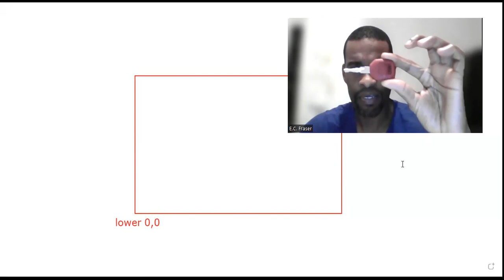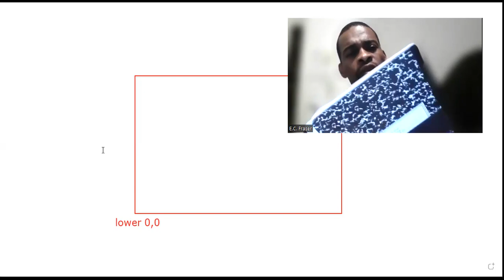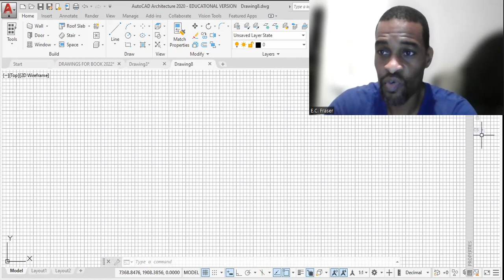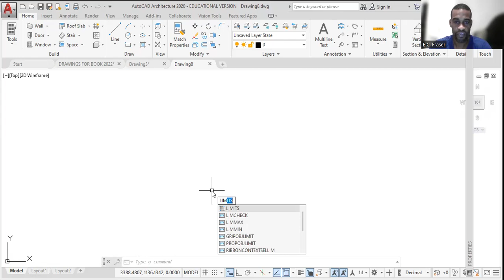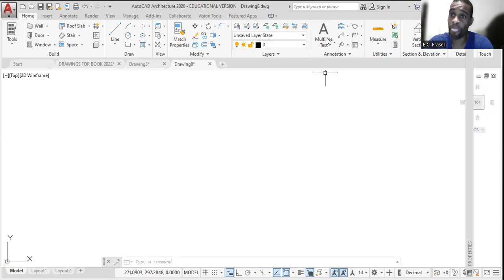LIMITS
This video explains how to set drawing limits in AutoCAD